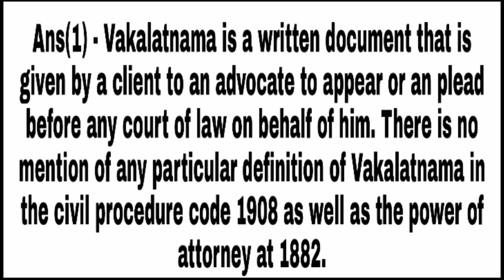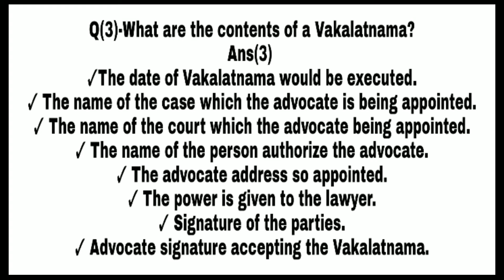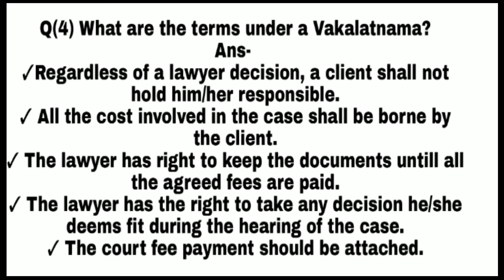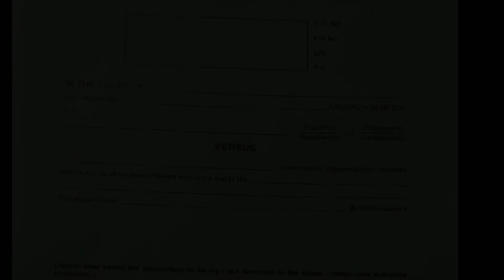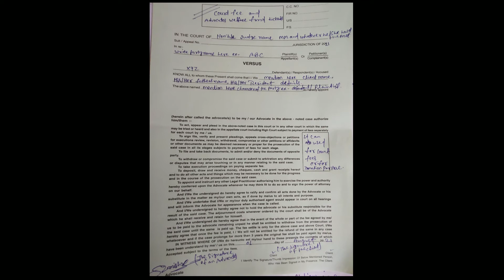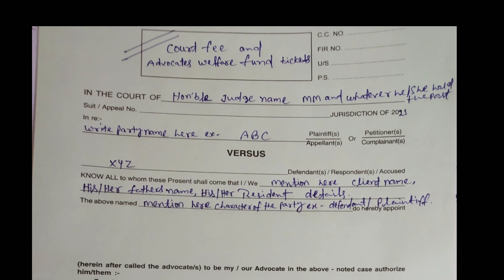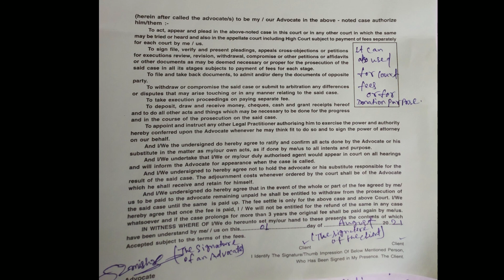What is Vakalatnama? and How to fill/write/Draft a Vakalatnama?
In this video you will be know:-
✓What is Vakalatnama?
✓who can authorize a Vakalatnama?
✓What are the contents of a Vakalatnama?
✓What are the terms under a Vakalatnama?
✓How long does the validity of a Vakalatnama?
✓How to cancel a Vakalatnama?
✓How to fill a Vakalatnama?